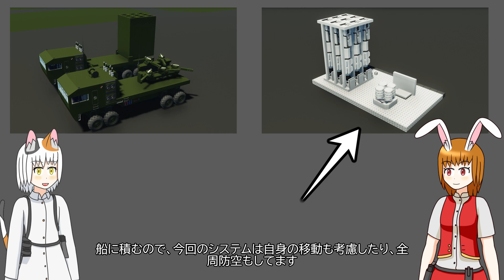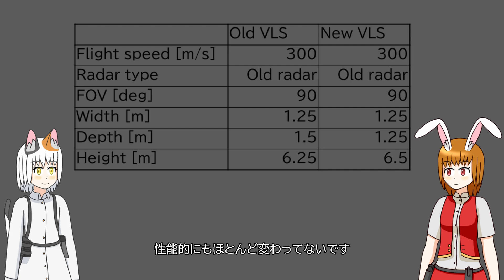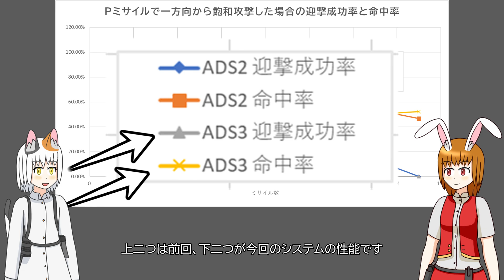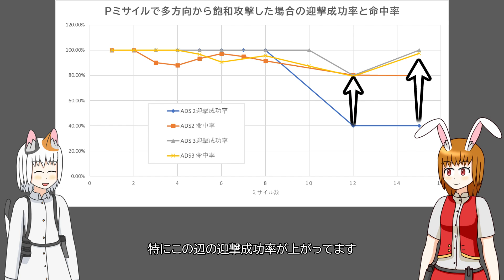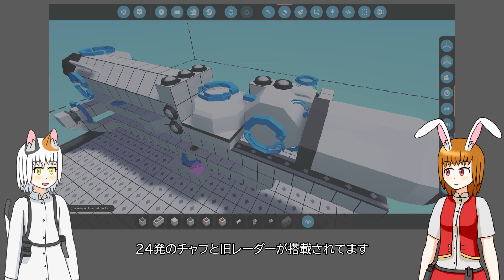【Stormworks】防空システム＆対艦ミサイルを作ってみました！迎撃できなくない？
今回は、船向けの防空システムを作ってみました！安全に魚釣りをしようと思ったんですけど、弱点が克服できなさそう？前回よりは性能向上したところもありますが、対チャフ性能は失っちゃいました。（まぁ、前回のシステムも7発チャフを使えば無効化できますが…）完璧な防空システムを作るのは、旧レーダーを使っても難しそうな感じです。
　相手の攻撃をすべて迎撃するのは無理がありそうなので、今後は報復システムをちょっとずつ構築していく予定です。とりあえず、そのシステムで使う弾道ミサイル的なやつを作ろうかなって思ってます。
　次回は、レーダーの解説動画を作る予定です！今回や前回得たレーダーに関する知見を共有できたらなって思ってます。

　報復システムが完成すれば、漁業が本格的にできるはずです！船にも生存確認装置みたいなのを乗せる予定なので、安心して魚釣りが楽しめます！！！

Steamのリンク
ADS3　船向け防空システム

使わせていただいたもの
[Hebis] Target Drones